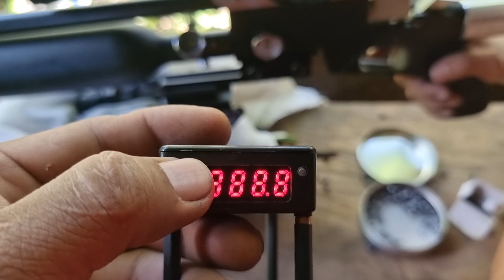BAGONG PCP BLACK M3